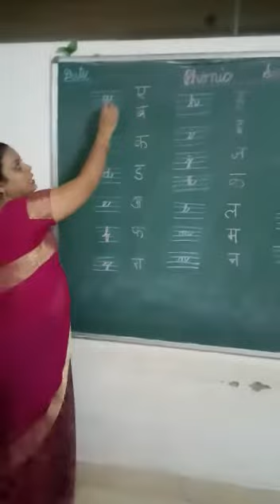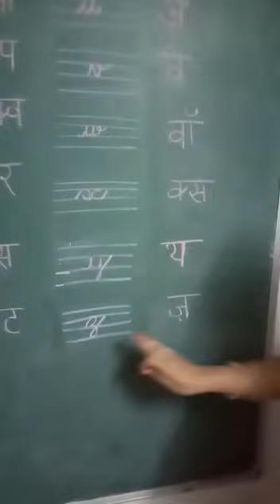Phonic Sound A to Z